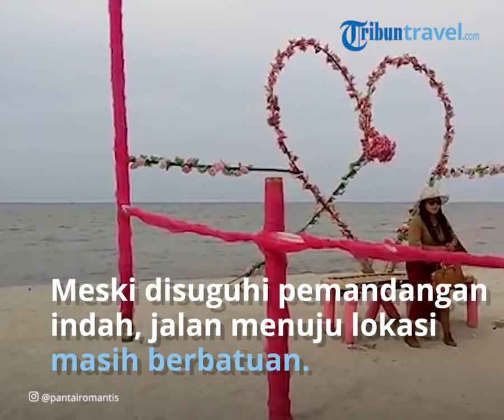Serunya Berkunjung Pantai Romantis, Banyak Spot Keren untuk Foto Bareng Pasangan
TRIBUN-VIDEO.COM - Pantai merupakan satu di antara tempat wisata alam yang cocok untuk liburan akhir pekan.

Ada banyak rekomendasi pantai indah di Indonesia yang dapat dikunjungi, termasuk di Sumatera Utara.

Jika kamu sedang di Sumatera Utara, kamu bisa mampir ke Pantai Romantis.

Pantai Romantis terletak di Jalan Pantai Tengah No 20 Desa Sei Naga Lawan, Perbaungan, Kabupaten Serdang Bedagai (Sergei) Provinsi Sumatera Utara.

Lokasi Pantai Romantis tak jauh dari pusat Kota Medan.

Traveler bisa menempuhnya dengan perjalanan sekira 2 jam.

Untuk Jalan menuju pantai ini, pengunjung bisa melalui jalan Lintas Sumatera kemudian turun di Simpang Sei Buluh dan langsung menuju Dusun III Desa Seo Naga Lawan.

Dimana sebelum tiba di lokasi, para pengunjung disuguhi pemandangan jalan berupa sawah, kebun sawit dan keindahan alam lainnya.

Pantai Romantis ini lagi viral dikalangan kaum milenial.

Alasannya karena pantai tersebut juga menyediakan spot foto menarik serta hiasan tempat duduk yang rindang dan kreatif dengan pasir putihnya yang membuat takjub.

Namun meski sepanjang jalan disuguhi pemandangan yang indah, jalan menuju lokasi juga masih berbatuan, tanah, dan kerikil.

Jalan yang cukup menguji adrenalin itu mungkin yang membuat tempat ini menjadi viral dikalangan milenial.

Meski melewati jalan yang dikatakan sedikit ber adrenalin, hal itu terbayarkan dengan pemandangan pantai yang diisi dengan berbagai pernak pernik spot foto yang ada di Pantai Romantis.

Setibanya di lokasi, para pengunjung akan disambut dengan pepohanan pinus serta spot spot foto dan fasilitas pondok dari bahan bambu dan kemerlap lampu jika dimalam hari.

Selain itu juga ada beberapa spot foto dengan berbagai tulisan seperti "will you marry me", "i love you", "be mine" dan tulisan romantis lainnya.

Bukan hanya itu pondok untuk pengunjung yang ingin singgah pun didesain dengan kesan romantis.

Sehingga cocok untuk para pengunjung yang hendak melalukan foto prewedding ataupun melakukan kegiatan makan malam (dinner) dengan pasangan secara romantis.

Untuk tiket masuk ke lokasi ini bisa per paket ataupun tidak.

Harganya pun terjangkau jika per paket di mulai dari harga Rp 35 ribu untuk perorang dengan fasilitas gratis masuk ke lokasi pantai, dapat minuman dan snack.

Sementara untuk paket dua orang harga Rp 88 ribu per orang, dengan fasilitas gratis masuk ke lokasi pantai, gratis pondok atau gazebo dan gratis makan dan minuman.

Jika tidak per paket harga masuk untuk pengunjung dewasa Rp 30 ribu sementara untuk anak-anak Rp 20 ribu belum termasuk uang parkir kendaraan dan sewa tempat pondok.

Adapun biaya parkir jika tidak per paket jika kendaraan mobil sebesar Rp 10 ribu, sementara kereta Rp 5 ribu.

Dan harga sewa pondok sebesar Rp 100 ribu.

Artikel ini telah tayang di TribunTravel.com dengan judul Harga Tiket Masuk Pantai Romantis, Banyak Spot Keren untuk Foto Bareng Pasangan,